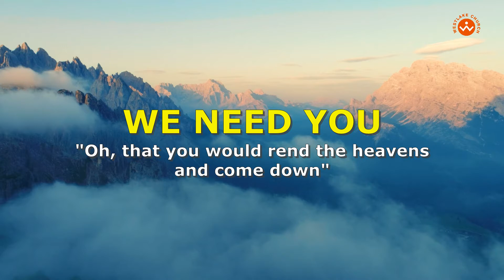CRY FOR REVIVAL: Isa 64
Isaiah laid the foundation for revival by crying out to god WE MISS YOU, WE NEED YOU, WE WRONGED YOU, WE BESEECH YOU. so can we